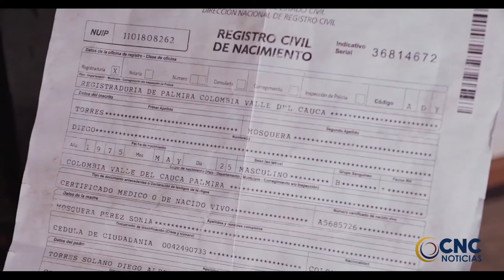DOCENTE DE AREANDINA PRESENTA LA MINISERIE “VIDA DE COLORES” EN EL MARCO DEL FESTIVAL INTERNACIONAL